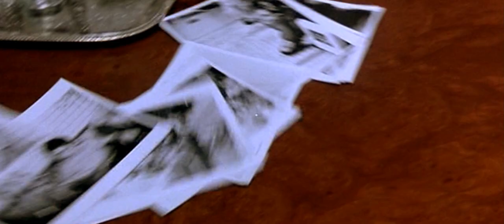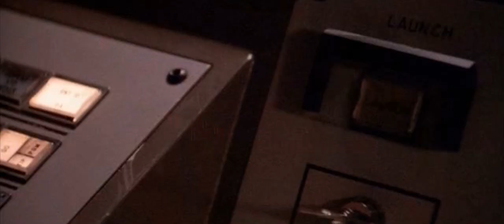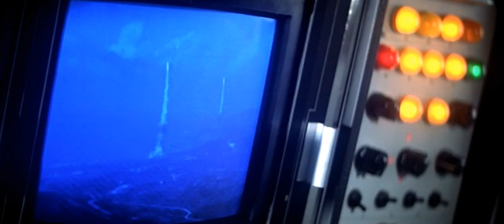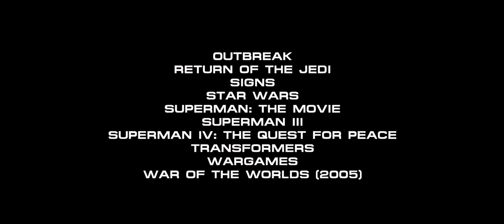INVASION: BATTLE FOR EARTH | PART 2 “ENCOUNTERS” (REMASTERED)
INVASION: BATTLE FOR EARTH - PART 2
A remastered edition of the epic mash-up series is back by popular demand!

“ENCOUNTERS”
After a mysterious message from outer space is detected, the military prepares for an imminent invasion by a hostile force.
Mel Gibson plays a farmer who encounters a familiar extra-terrestrial in his fields…
Tom Cruise encounters a tripod, the vangard of of an invading force led by General Veers…

The nations of the world fight back, but are they outnumbered and outgunned?

The 6-part mash-up series combines dozens of classic science-fiction films to tell an entirely new story.

Parts 1 and 2 released on YouTube January 31st!
Parts 3 and 4 released on YouTube February 21st!
Parts 5 and 6 released on YouTube March 6th!

See it here, again and again…